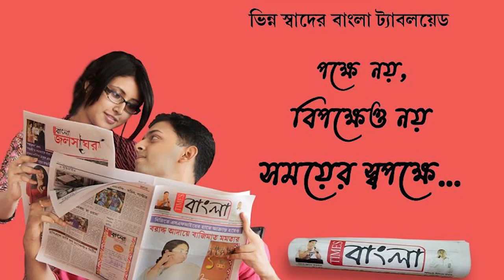কোভিড পরিস্থিতিতে রক্তের সংকট মেটাতে ফের একবার রক্তদান শিবিরের আয়োজন করল পুলিশ প্রশাসন